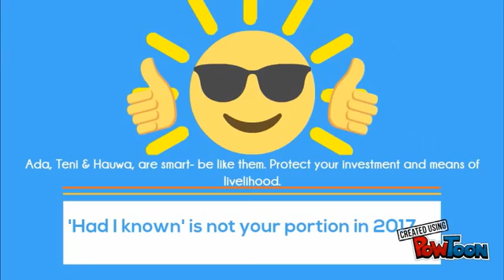CBC Evironmental Monitoring System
Sensaphone Remote Monitoring brings the best in remote temperature monitor, humidity monitor, Security, Water Detection, Power, Expansion and alert monitoring through internet.